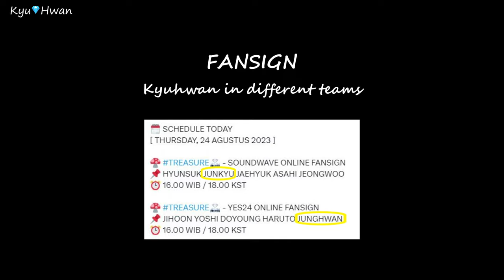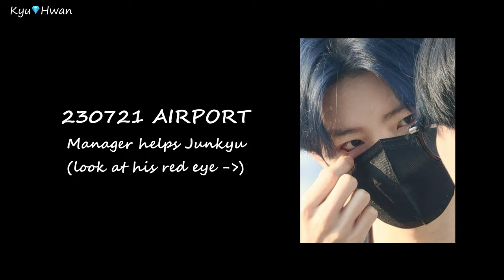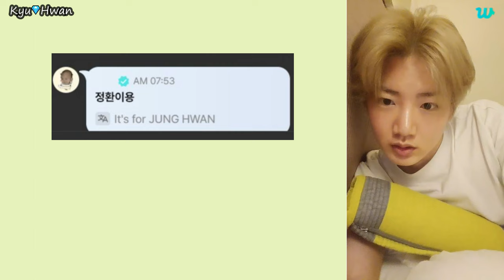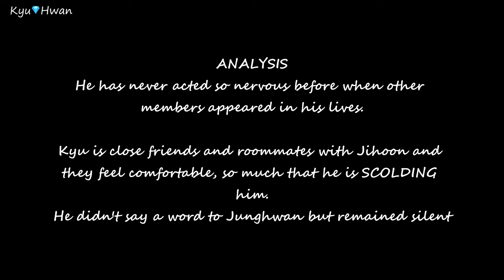KYUHWAN | HWANKYU ~ analysis part 1 (2023)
Compilation of KyuHwan moments 2023 part 1

0:00 - Intro
0:04 - Member Junkyu would date
0:56 - Member Junghwan would date
1:21 - Jealousy
2:58 - Blushing

Song: Zero Eclipse - Hiroyuki Sawano